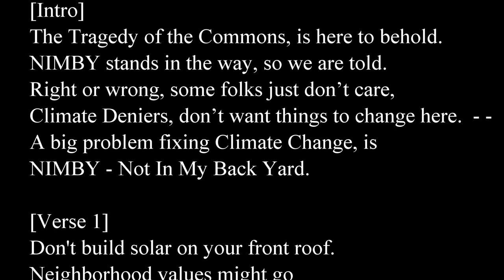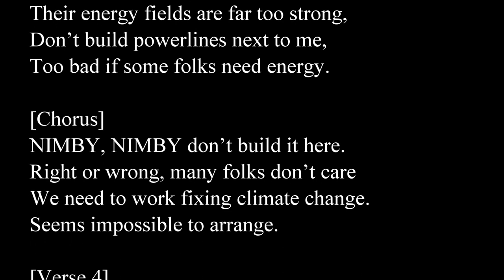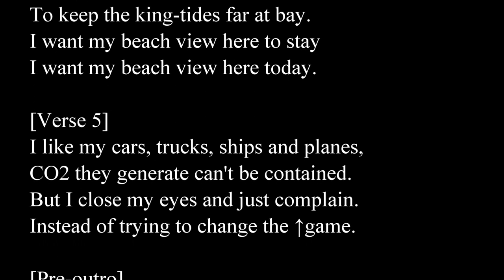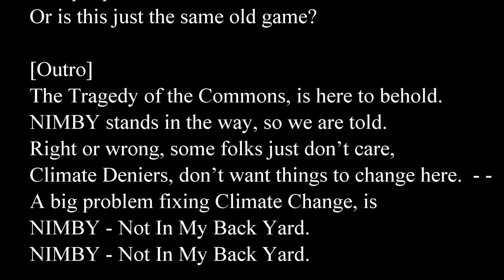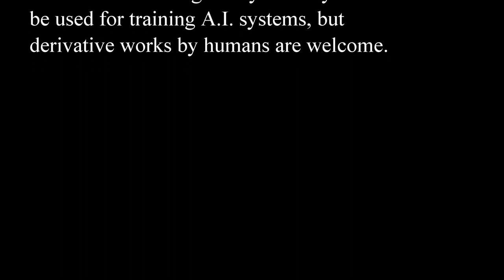NIMBY, NIMBY Don’t Build It Here (Lyric Video)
The song "NIMBY, NIMBY Don’t Build It Here" was written  by TarTar+Two and sung by TarTar.

(NIMBY stands for "Not In My Back Yard". See Wikpedia

It is also on SoundCloud (along with the lyrics and chords)

© Creative Commons (5/14/2023)

NOTICE: This song and lyrics may not be used for training A.I. systems, but derivative works by humans are welcome.